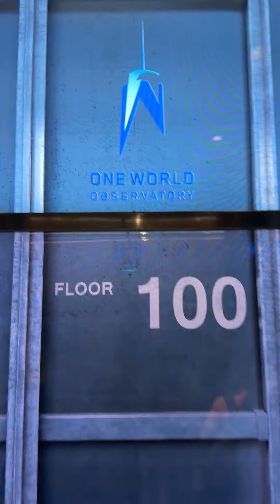Going Down 100 FLOORS at World Trade Center Freedom Tower NYC!! Epic!!